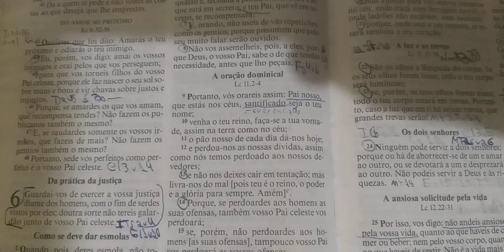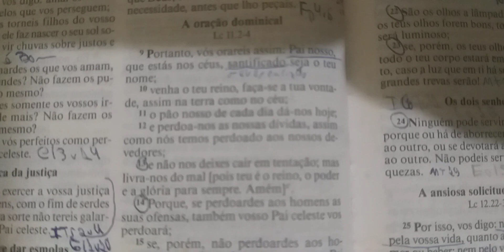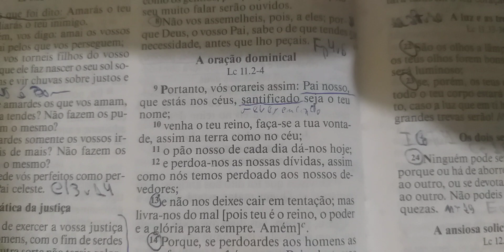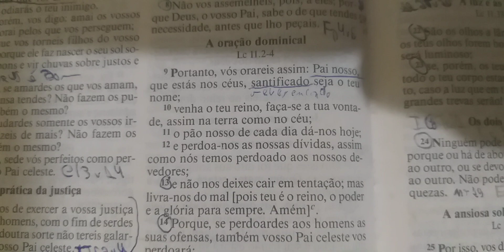Devocional do Dia: Jesus ensina a oração do Pai nosso